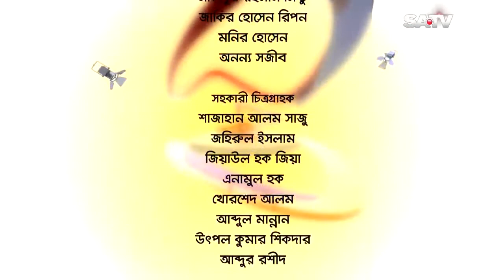Celebrity Show Belasheshe EP 1767